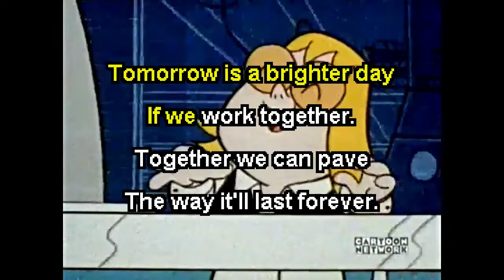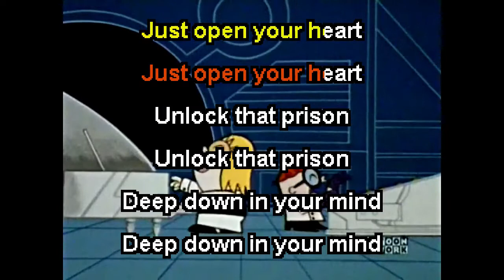Dexter's Laboratory - Breathe in The Sunshine (karaoke)